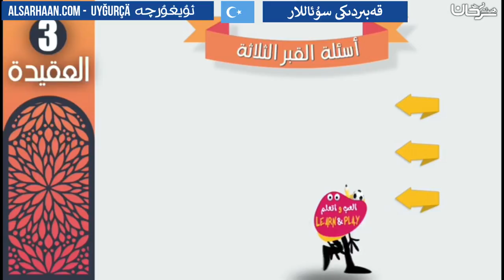قەبىردىكى سۇئاللار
تزكيات بعض العلماء للشيخ هيثم سرحان حفظه الله:
🌴و لا ننسى الصغار أيضا يمكنهم متابعتنا على :
قناة أتعلم وألعب Learn & Play Играй и учись :
تطبيق أندرويد:
Collège du Sunna
Школа «Сунна»